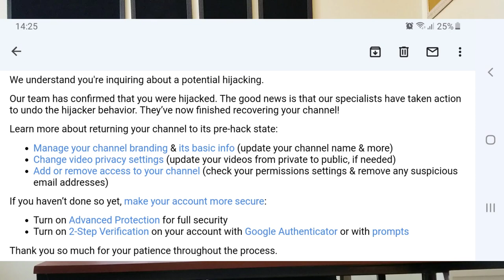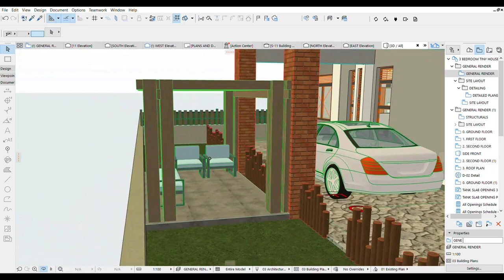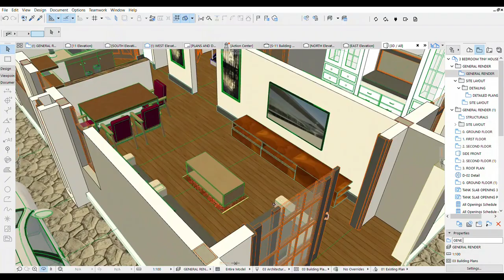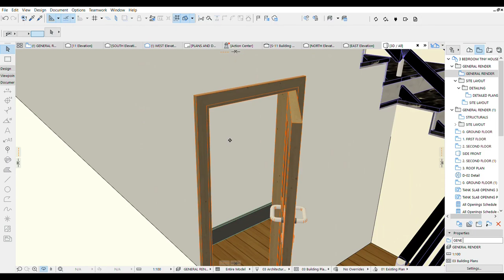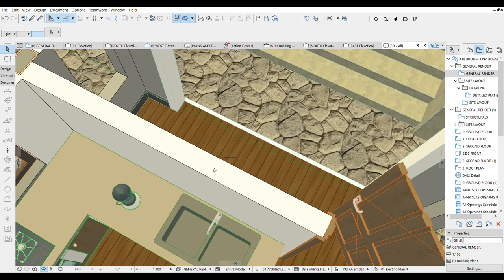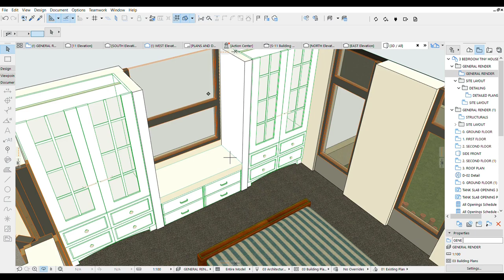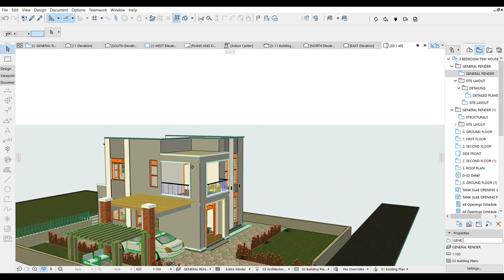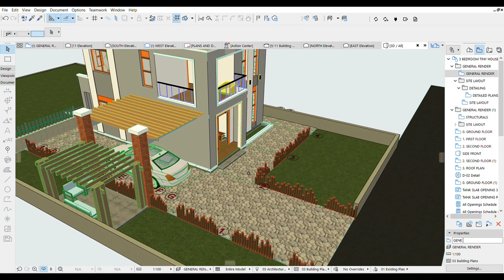EP-01 Building Tiny 3 Bedroom House in Uganda Documentary (Costs, Construction Tips, Space planning)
Hello friends,  in this video we begin a journey of documenting the journey of building a 3 bedroom storied House in Uganda. Includes cost estimates and construction tips.
If you're planning to construct such a house soon or buy one, you might need this information.

This video content has been made available for informational, educational and entertainment purposes only. The video content is not intended to be a substitute for professional advice. Never disregard professional Architectural or Engineering advice because of something you have read or watched in this video. DaWinҪi hereby disclaim any and all liability to any party for direct, indirect, implied, punitive, special, incidental or other consequential damages arising directly or indirectly from any use of the video Content which is provided as is, and without warranties. This content should not be used in any legal capacity whatsoever as a basis for expert or professional advice.

Location:
Kyanja Ring Road, Builder's Corner  House
P.O.Box 126369, Kampala, Uganda